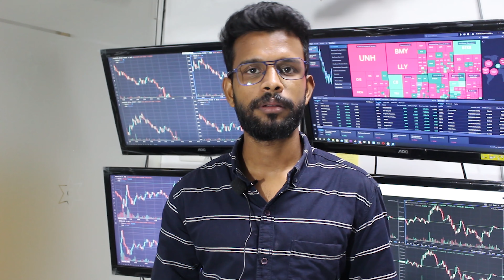Equity or commodity trading ഏതാണ് നല്ലത്? Stock market Kerala.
I am trading NIFTY and BANKNIFTY intraday and positional trading and I will share good trading Ideas, short term stock recommendations, Intraday trading Ideas on our Instagram page.

Equity vs Commodity
Ownership:  In equity trading, an investor buying security, gets a fraction of ownership of a listed company, however, the same is not true in commodity trading.  In the commodity market, traders most often deal with futures contracts. These futures deliveries are rarely owned.

Duration of Trade: An equity can be held for a day or even for years. Unlike a contract in the commodity market, equities do not have an expiry. Therefore commodities are suited for short term investors while trading in stocks is usually taken up by long term investors.

Trading hours: Commodity trading usually goes on for longer hours compared to equity trading. Stock markets are open for trade from morning to afternoon but the commodity trading is nearly round the clock.

Bid-ask spread: The bid-ask spread — a measure of liquidity– for stocks are lower. In stock market parlance bid-ask spread is the difference between the highest price a buyer is willing to pay and the lowest a buyer is willing to accept.

Margins: Margin requirement for commodity trading is lower compared to the equity. Therefore it allows the traders to take higher exposures which could prove very risky during sudden and sharp movements.

I am sharing Good trading strategies and good trading Ideas on this youtube channel.
Fibonacci numbers Malayalam, retracement trades Malayalam, etc

Intraday trading : -
Day trading is speculation in securities, specifically buying and selling financial instruments within the same trading day, such that all positions are closed before the market closes for the trading day. Traders who trade in this capacity with the motive of profit are therefore speculators.